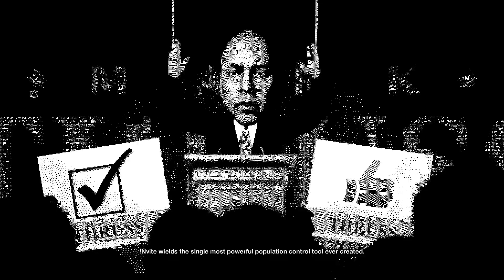It Is In My Library - Watch_Dogs 2 Episode 40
Welcome to San Francisco.
Play as Marcus, a brilliant young hacker, and join the most notorious hacker group, DedSec.
Your objective: execute the biggest hack of history.

It is a series were I play the games that i have in my Steam library and havn't completed or havn't played in awhile